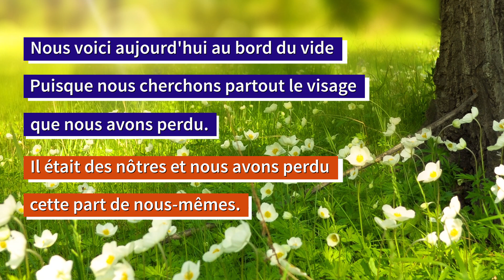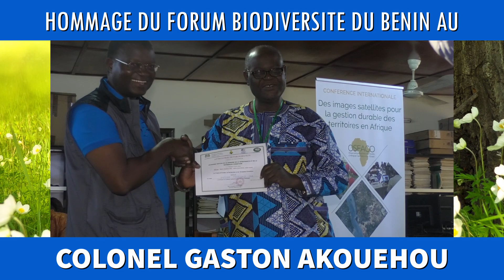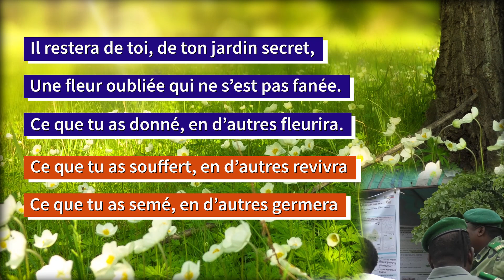Hommage Point Focal CDB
HOMMAGE DU FORUM BIODIVERSITE DU BENIN au Colonel Sehounpkindo Gaston AKOUEHOU, Point Focal de la Convention sur la Diversité Biologique au Bénin.
La lutte sera plus difficile encore pour nous, maintenant que tu es parti. Toutefois, nous promettons d'avancer chaque jour un peu plus, en appliquant tes précieux conseils et en nous inspirant de tes oeuvres sur terre.
Que tes oeuvres t'accompagnent. Noble défenseur de la Biodiversité